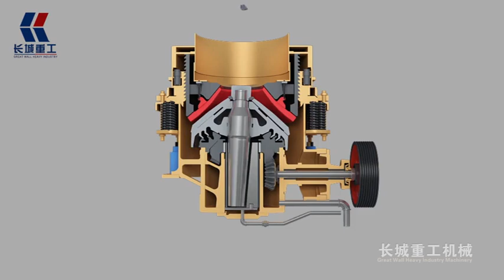greatwall company cone crusher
When it works, electric motor drives eccentric bushing via pulley, v-belt, transmission shaft and bevel gear. The main shaft would do pendulum movement under force of eccentric shaft, so as to mantle would be close to concave and far from concave. Materials would be continuously extruded, bended and impacted in the annular crushing cavity formed by mantle and concave, crushed materials would be discharged from bottom discharge mouth.